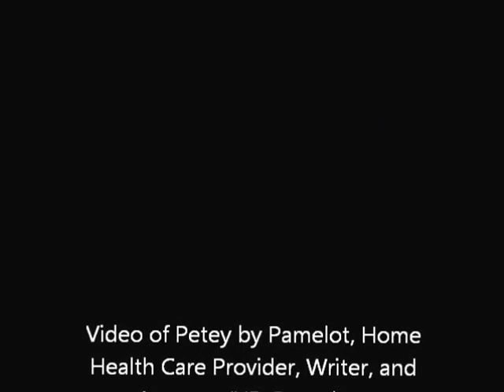One-eyed Boston Terrier Puppy, Petey -- Recovery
Our Petey Sweetie's eye came out when he came between a big dog and its food bowl.  The big dog growled and swung his head, and Petey's eye was forced out by the blow.  Petey has a 1-2% chance of regaining his sight.  Right now his eye is sewn shut for another 6 weeks, so we won't know for quite some time.  for more Petey.  Meanwhile, check out Petey's Progress.